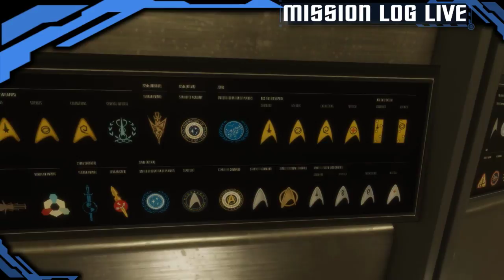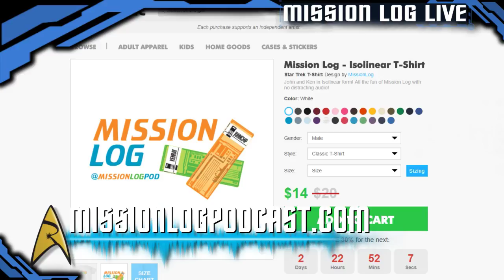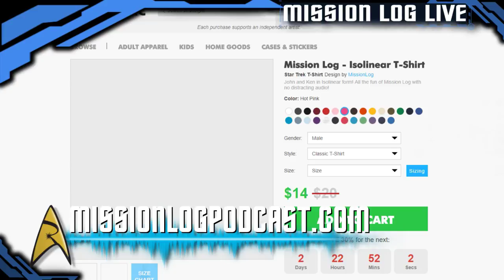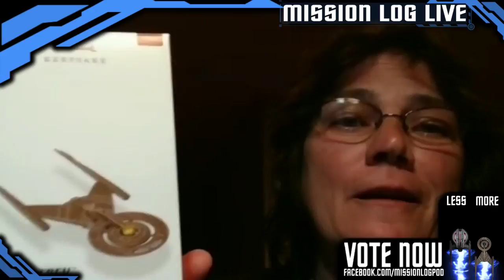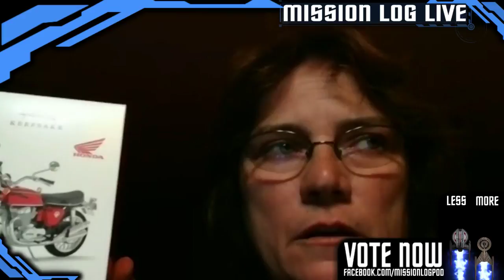Mission Log Live - Episode 41 - Kevin Dilmore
Author of Star Trek novels and keeper of the Hallmark Keepsakes, Kevin Dilmore joins us LIVE with your questions and comments. Join us every Tuesday at 7pm Pacific/10pm Eastern.